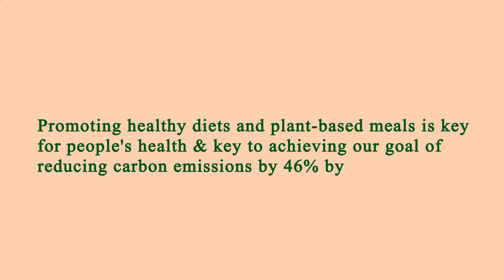Nearest Restaurants From Me - Nearest Restaurant From Me - Manhattan 10009, New York County, NY, US